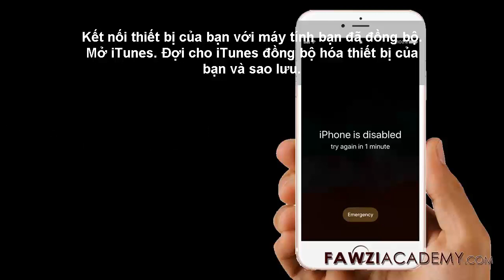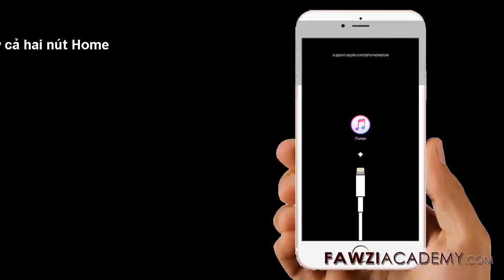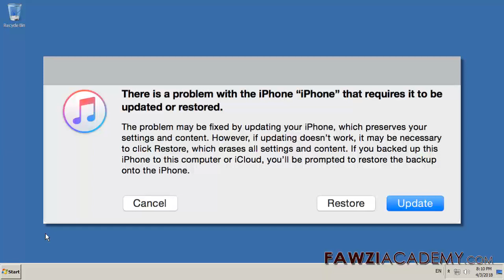V_ Cách mở khoá iPhone bị vô hiệu hóa, Cách reset iPhone, Cách restore iPhone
Nếu không có iTunes. Cách đặt lại iphone, khôi phục iPhone về cài đặt gốc. Kết nối thiết bị iOS của bạn với máy tính và mở iTunes. Khi thiết bị của bạn được kết nối, buộc khởi động lại. Khi bạn thấy tùy chọn Khôi phục hoặc Cập nhật, hãy chọn Khôi phục. Đợi quá trình hoàn tất

Nhấn vào đây để truy cập trang web FawziAcademy.

Fawziacademy sử dụng google dịch như và google dịch ứng dụng để dịch & giọng nói